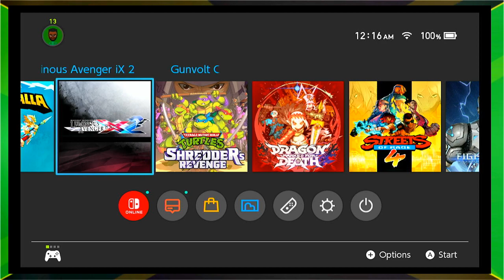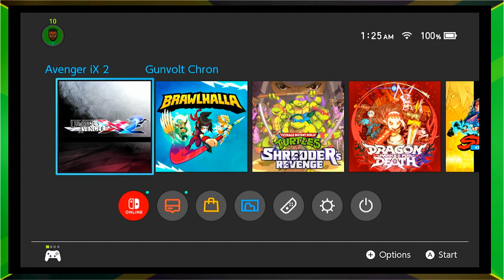Nynjamaica's Gaming - Gunvolt Chronicles: Luminous Avenger iX 2 part 2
2nd gameplay of Luminous Avenger iX 2.